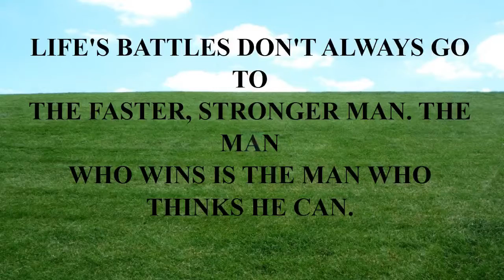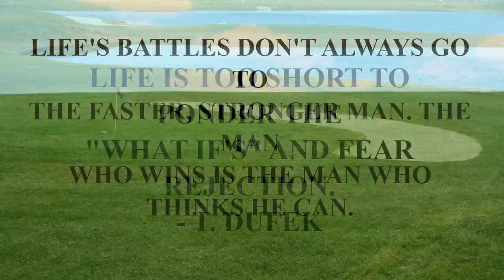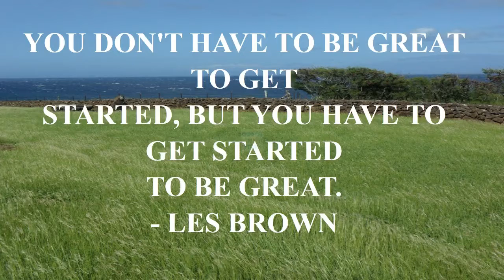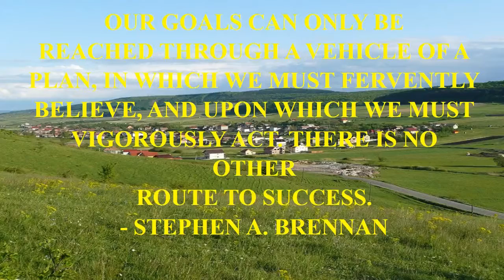top 10 pixar quotes.mp4